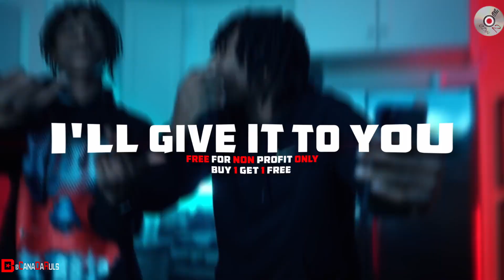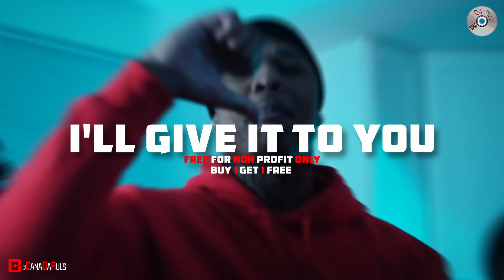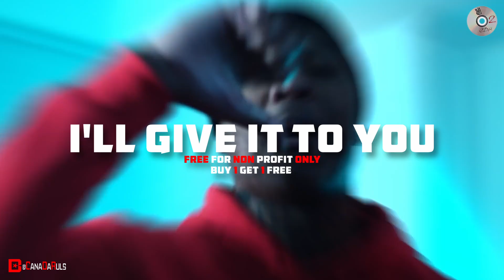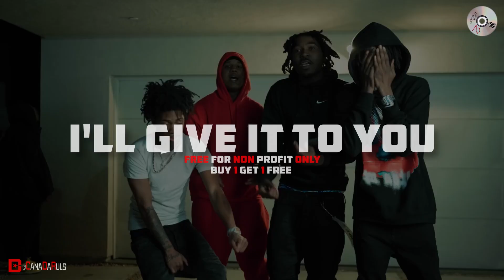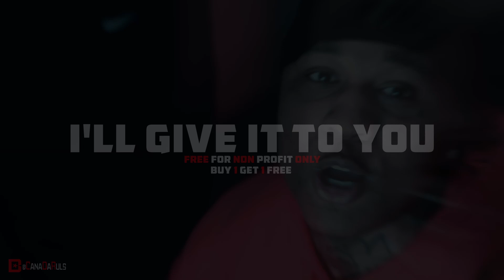[FREE] ebk jaaybo x ebk lil play sample type beat - "i'll give it to you"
⚠ Proper Credit: (prod. by CanaDaRuls)

❗Must pay before dropping on all platforms (Apple Music, Spotify etc.)❗